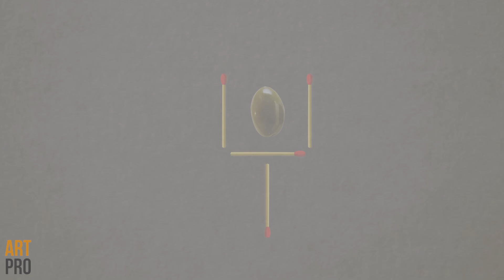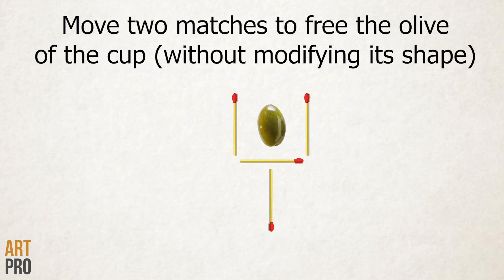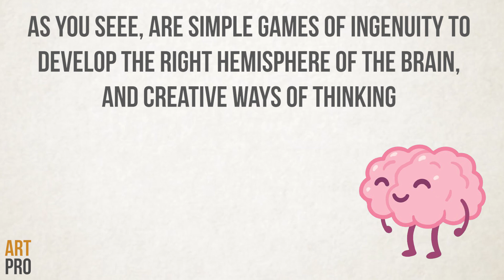Brain games with MATCHES 🔥 [Mental challenges]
Mental challenge of moving matches or toothpicks to generate other figures. Here it is the riddle of the cup, a curious mathematical operation and to change a fish direction. These types of creative brain games with matches stimulate the mind through the right hemisphere of the brain, and teach us tricks to solve and respond to challenges of ingenuity in your day to day. Can you do it? Test your intelligence. The solutions at the end of the video in a few seconds. Join the Art Pro channel for more challenges, games and interesting trivia, also suitable for children.